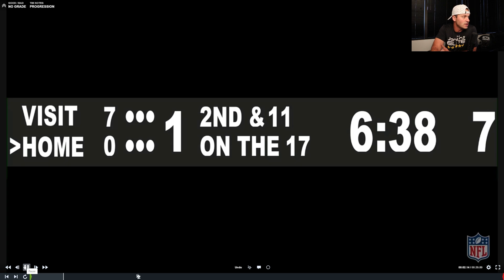What The Heck Happened To Justin Fields & The Bears O? Bills Breakdown & Analysis!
FTA - Please comment & like this video, FOR THE ALGORITHM!

I hope y'all enjoy this Justin Fields breakdown!

For a FREE Small Business Shoutout, send a hat or a large t-shirt/hoodie to:

Jenkins Elite
Attn: Tim Jenkins
3151 South Vaughn Way
Suite 512

Merch | Thank you for your support!